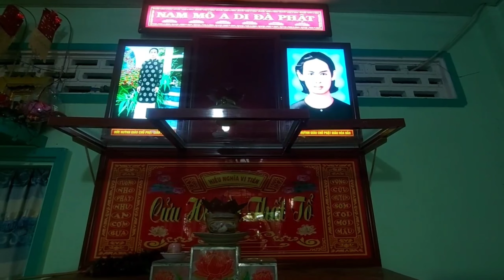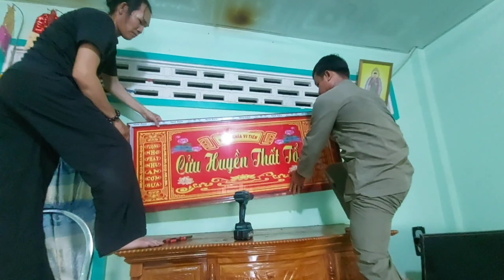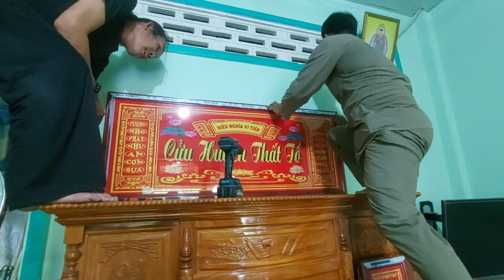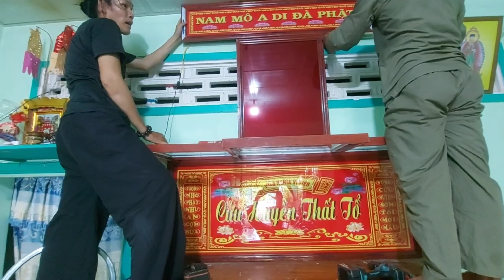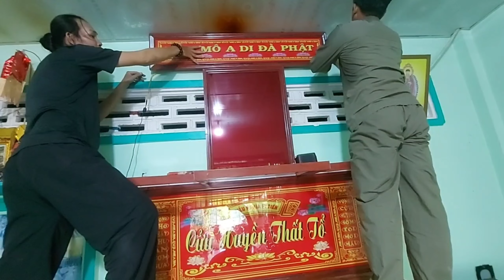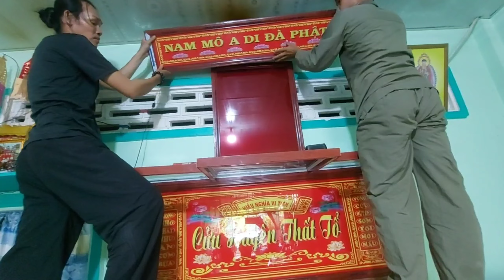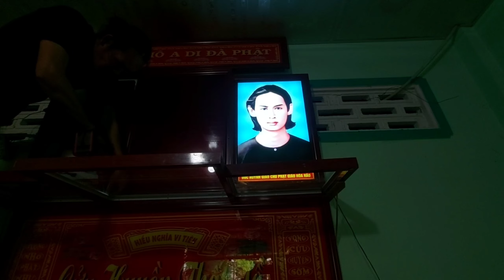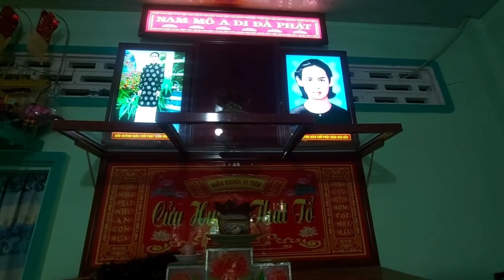Đệ Tú PGHH- thượng chân dung tam bảo cho đồng đạo mới phát tâm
Đệ Tú xin kính chào tất cả quí ông bà cô bác toàn thể anh chị em kính mến. Thưa quí vị đệ Tú có tạo kênh youtube chuyên về từ thiện và Phật pháp, cô bác anh chị em coi chương trình ủng hộ đệ Tú nha quí vị.
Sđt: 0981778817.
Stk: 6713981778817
Vo Quoc Tu.
 AGRIBANK.
ĐỆ TÚ Trân thành cảm ơn quí vị.